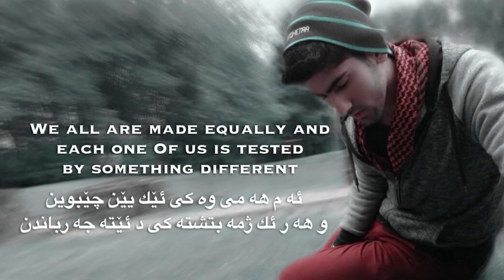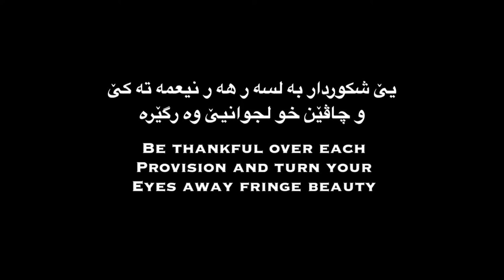I'm Not Thankful - Runner Up in Film of The Month November 2015